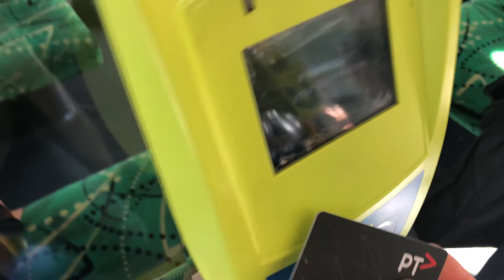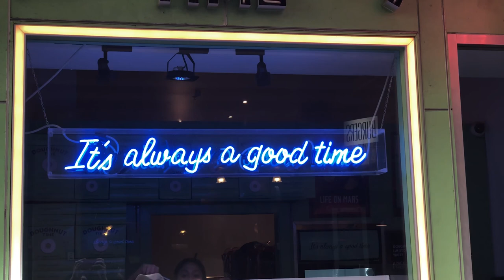Melbourne !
Melbourne en février, c'est l'été ! Le meilleur moyen de commencer la journée, c'est encore d'aller faire un petit jogging dans l'un des nombreux parcs de la ville. ensuite direction le centre pour une petite promenade sur les rives du fleuve Yarra.

Musique : « Leave It In My Dreams » de The Voidz

Filmé le mardi 20 février 2018